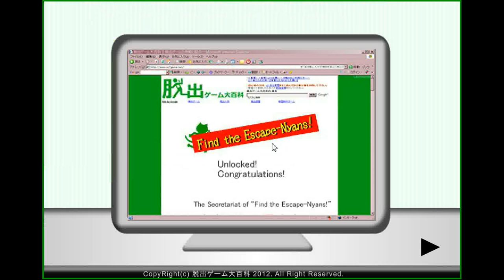Find the Escape-Men 41 - The Escape-Nyans 2 (bug free!) Walkthrough.flv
Walkthrough - Solution :
Play - Jouer :